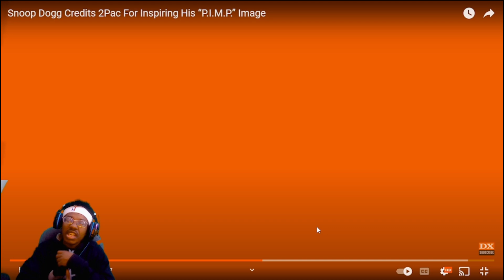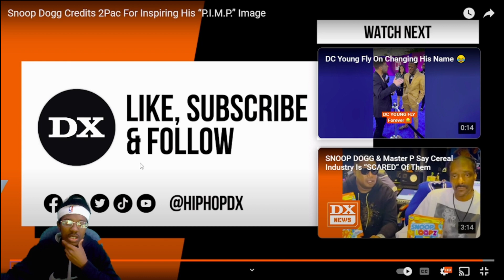Snoop Dogg Credits 2Pac For Inspiring His “P.I.M.P.” Image (REACTION!!!)